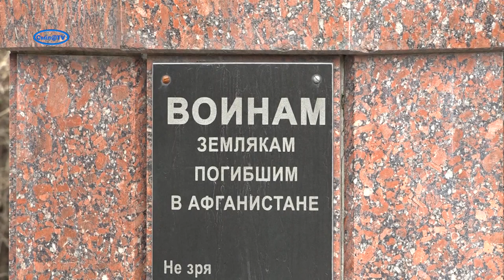У Смілі вшанували учасників бойових дій на території інших держав